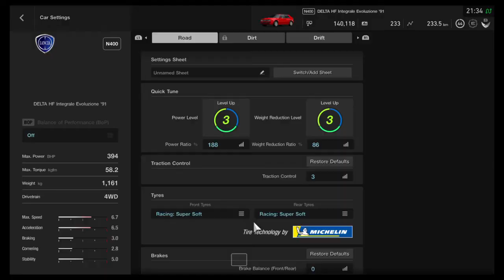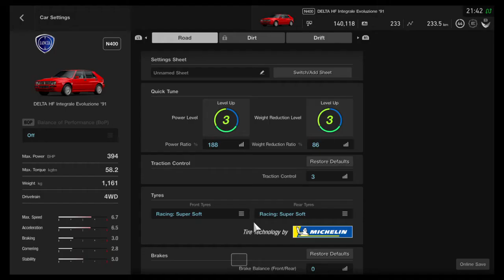GT SPORT-Lancia Delta Integrale Evo '91-Nurburgring Nordschleife-Lap + Setup